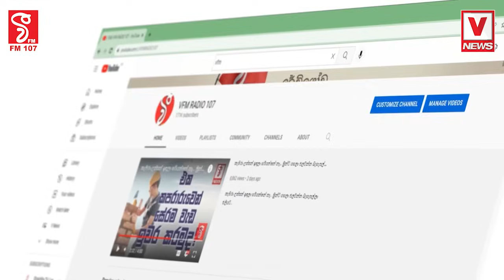දයාසිරි පක්ෂ කාර්යාලයට රිංගයි හොර සභාපතියා කොහොමද පක්ෂය තහනම් කරන්නෙ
නිදහස් පක්ෂය අසල උණුසුම් වෙයි
පක්ෂෙ කාපු එවුන් රකිනවට හිරේ දාන්න ඕන